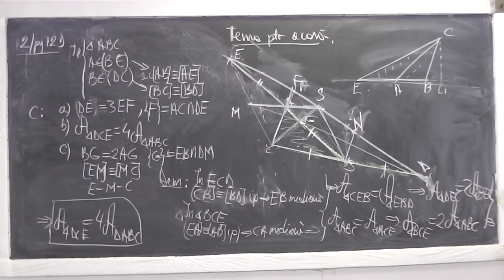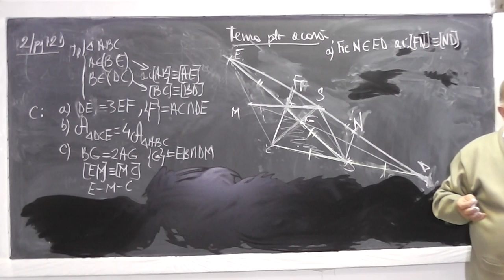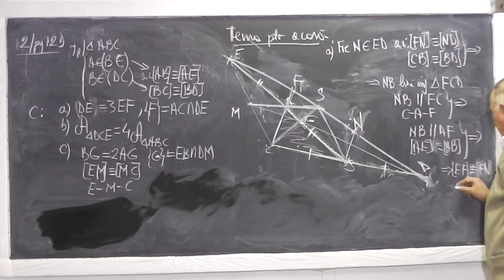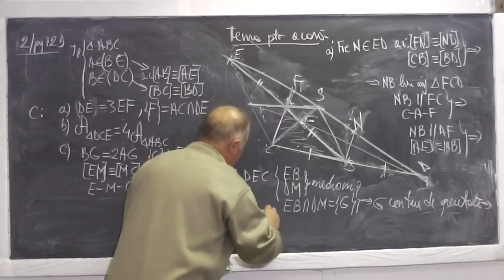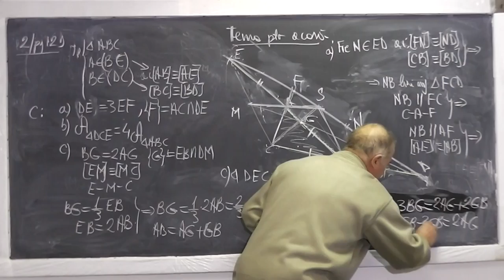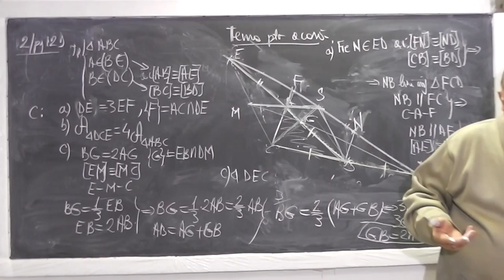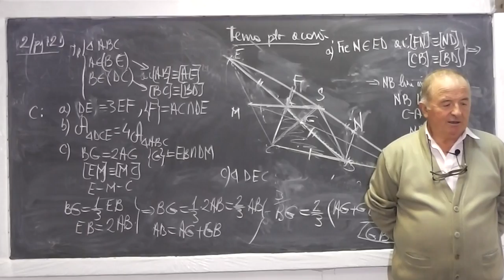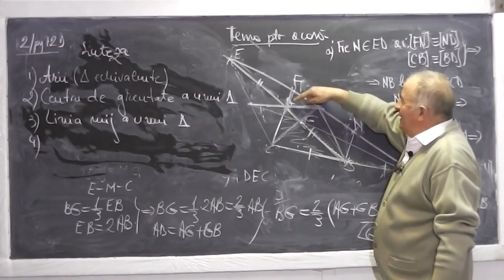2/2 Lectia 725 Arii Triunghiuri echivalente Linia mijlocie Centru de greutate in triunghi - Clasa 7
Aceste lectii sunt sustinute de voi si daca va sunt utile, as aprecia un Like si Share - In aceasta lectie de matematica pe care o puteti vedea in direct si pe ne ocupam de tema pentru acasa la clasa a VII-a. Din cuprins: Probleme de arii (triunghiuri echivalente), Linia mijlocie in triunghi si trapez, Centru de greutate in triunghi. Daca lectia va este utila, as aprecia un Share si Like - VIDEO MATEMATICA cu Proful Online sau cautati pe Google: profu online Ioan Ursu

- 1/2 Lectia 725 Arii Triunghiuri echivalente Linia mijlocie Centru de greutate in triunghi - Clasa 7
- 2/2 Lectia 725 Arii Triunghiuri echivalente Linia mijlocie Centru de greutate in triunghi - Clasa 7
- Lectia 725 Arii Triunghiuri echivalente Linia mijlocie Centru de greutate in triunghi - Clasa 7